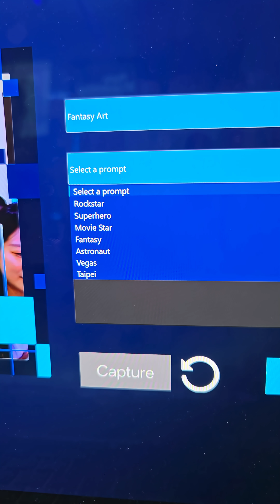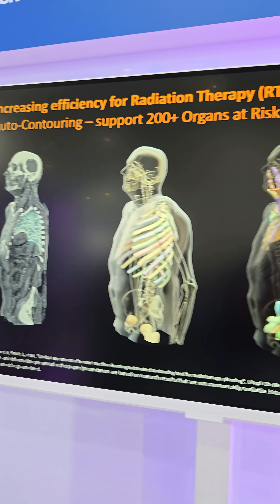Intel AI at Computex 2025